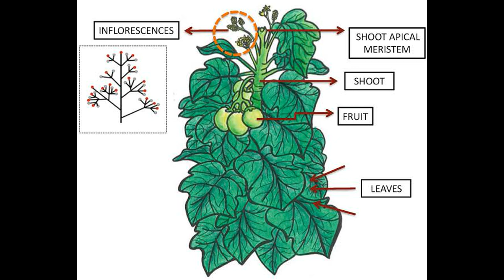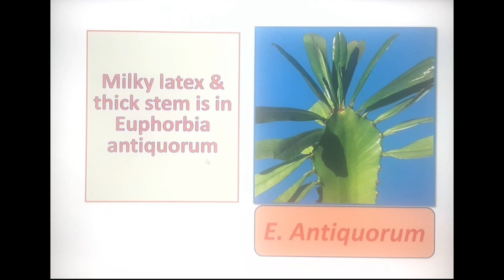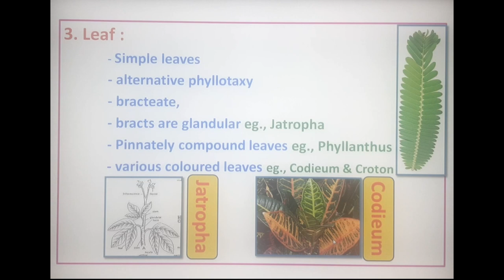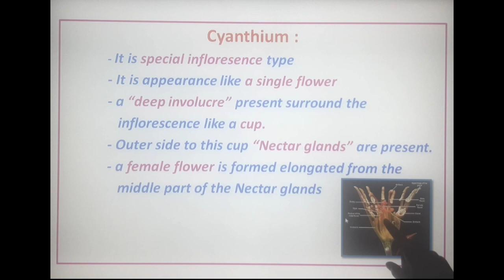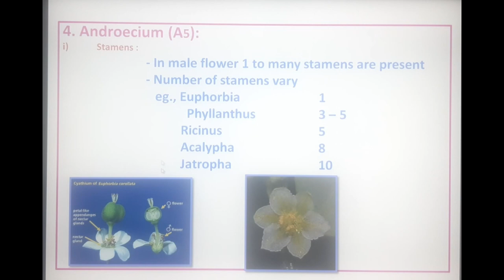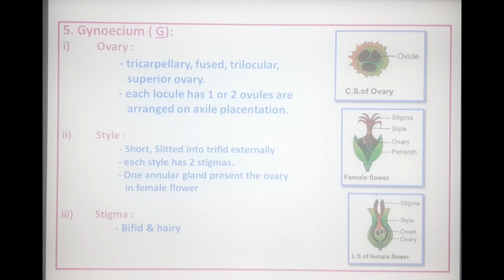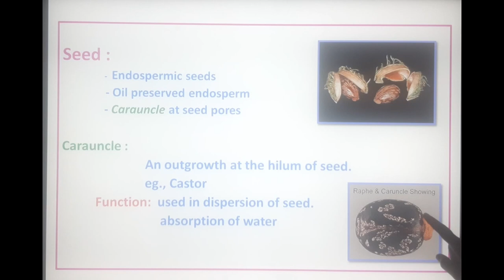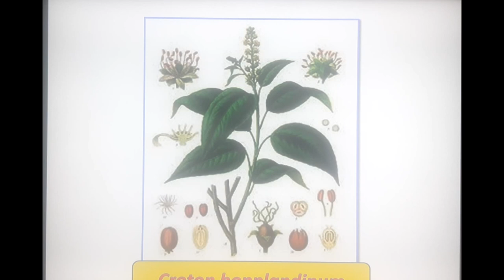Euphorbiaceae Characters/Vegitative& Floral Characters/Cyathium/Reguma/Caruncle/Botany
About channel: Life Dream Education

I feel very fortunate to have received such a great opportunity and my desire
is to pick a teaching career and shape a large number of cultured students.
Whether that profession is a public or private educator or a lecturer, it is my
desire to work hard at whatever it takes, to embrace the changes that are
currently coming in academia in day-to-day development, and to impart to
everyone some of the knowledge I have technically. My desire is to be
a constant student, learning something new, learning something for the rest
of my life. I like to read every letter I read like nectar. I often say the same thing

This YouTube channel was started with the idea of ​​telling the classes in simple language
so that it can be understood by friends and brothers and sisters from all walks of life
(Telugu and English medium). It is my small wish that your contribution will be given
 to me after you watch the video classes as I say. Finally I wholeheartedly wish all your
 life aspirations fulfilled.

           విద్య మరియు పఠనం ఒక కళ. అన్ని విరాళాలలో, విద్యను గొప్పగా పిలుస్తారు. ఇంత గొప్ప అవకాశాన్ని పొందడం చాలా అదృష్టంగా భావిస్తున్నాను మరియు బోధనా వృత్తిని ఎంచుకొని సంస్కృతి గల విద్యార్థులను ఆకృతి చేయాలన్నది నా కోరిక. ఆ వృత్తి ప్రభుత్వ లేదా ప్రైవేటు విద్యావేత్త లేదా లెక్చరర్ అయినా, అది ఏమైనా కష్టపడి పనిచేయడం, రోజువారీ అభివృద్ధిలో ప్రస్తుతం వస్తున్న మార్పులను స్వీకరించడం మరియు ప్రతి ఒక్కరికి కొన్నింటిని అందించడం నా కోరిక. నాకు సాంకేతికంగా ఉన్న జ్ఞానం. నా కోరిక స్థిరమైన విద్యార్థిగా ఉండడం, క్రొత్తదాన్ని నేర్చుకోవడం, జీవితాంతం ఏదో నేర్చుకోవడం. నేను చదివిన ప్రతి అక్షరాన్ని తేనెలాగా చదవడం నాకు ఇష్టం.
నేను తరచూ నా విద్యార్థులకు ఇదే చెబుతాను.

           ఈ యూట్యూబ్ ఛానెల్ అన్ని తరగతుల (తెలుగు మరియు ఆంగ్ల మాధ్యమం) నుండి స్నేహితులు మరియు సోదరులు మరియు సోదరీమణులకు అర్థమయ్యే విధంగా తరగతులను సరళమైన భాషలో చెప్పాలనే ఆలోచనతో ప్రారంభించబడింది. నేను చెప్పినట్లు మీరు వీడియో క్లాసులు చూసిన తర్వాత మీ సహకారం నాకు ఇవ్వాలన్నది    నా చిన్న కోరిక. చివరగా మీ జీవిత ఆకాంక్షలన్నీ నెరవేరాలని నేను హృదయపూర్వకంగా కోరుకుంటున్నాను.

Life Dream Education
Kalaveni Thirumaleshwari